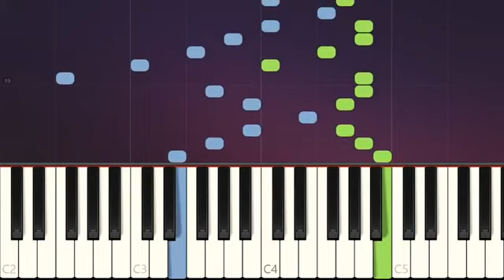How Learn Piano - Learn To Meow C Major Super Easy ~ Simple PIANO Tutorials